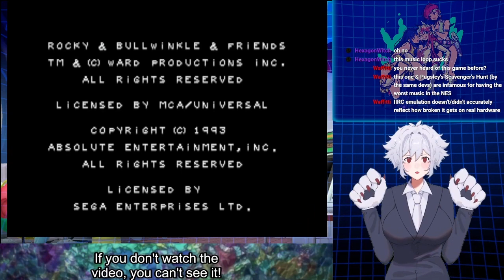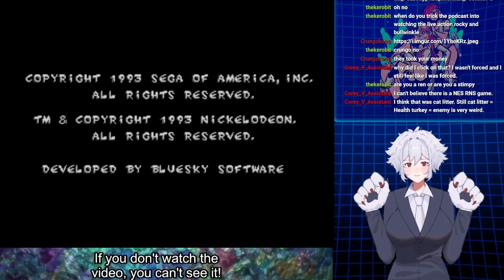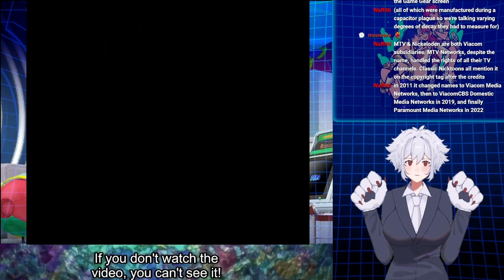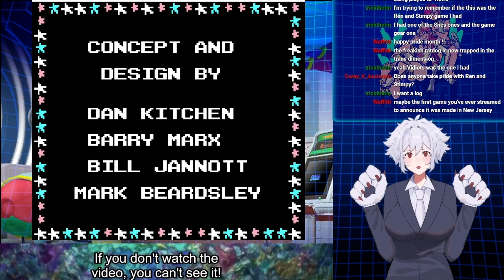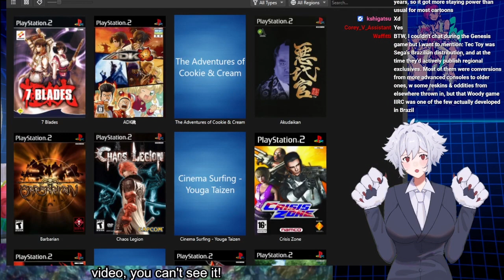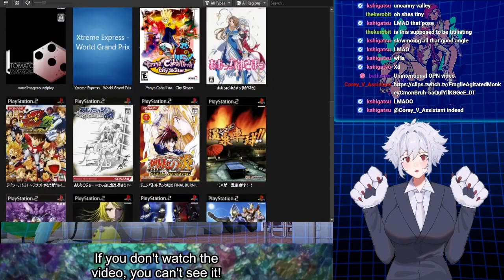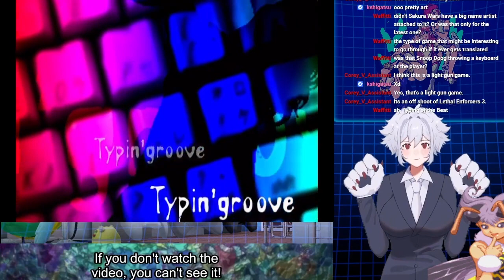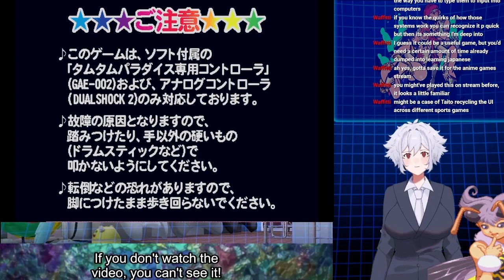Woody, Rocky, and Ren show: Cartoon games (Plus some random PS2 games)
Join as we take a look at some Woody Woodpecker, Rocky & Bullwinkle, and Ren & Stimpy games.

Plus some bonus random PS2 games at the end.

Cartoon Games 0:00:00
Random PS2 1:46:00